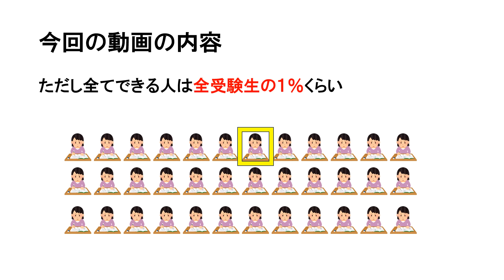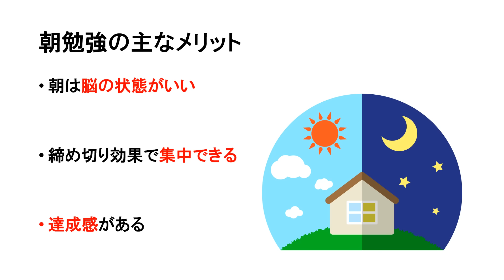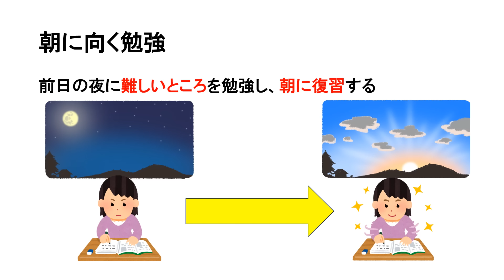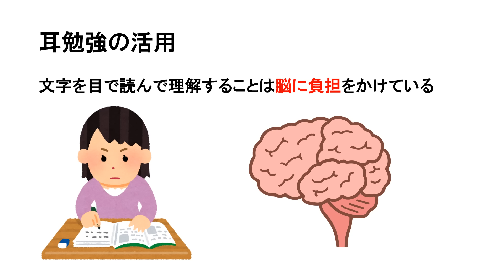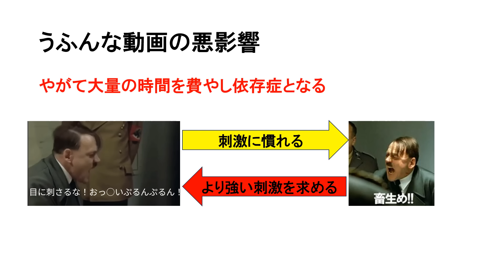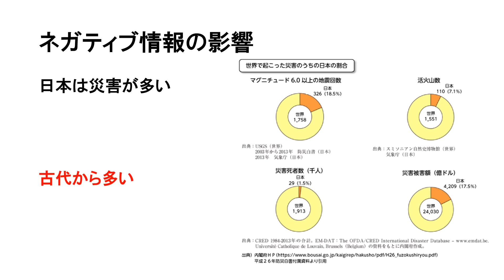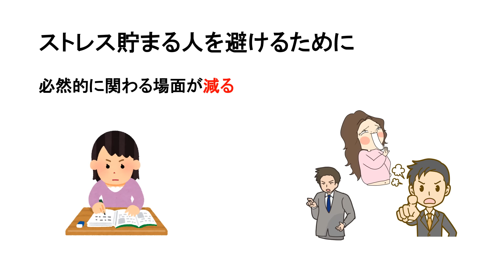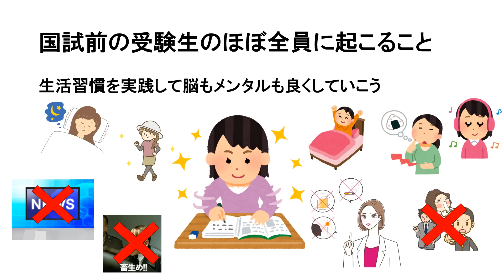【全てを習慣にできるのは国民のわずか1%】看護師国家試験合格できる生活習慣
0:00概要
2:14オススメの習慣
15:49やめたほうがいい習慣の前提
16:27やめたほうがいい習慣

X（旧Twitter）で毎日国試問題出題しています！